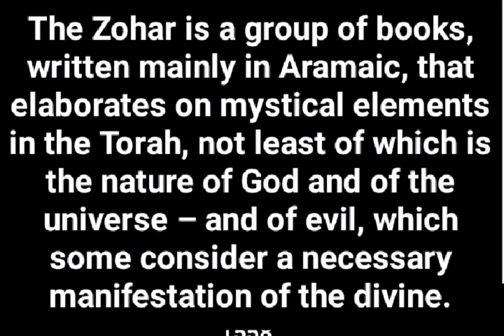August 4 in history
daily history, August 4.

August 4, 1181: Supernova SN 1181 in the constellation Cassiopeia was observed by Chinese and Japanese astronomers, it lasted till August 6.

August 4, 1558: 1st printing of Zohar (Jewish Kabbalah).

August 4, 1789: French Revolution: The National Constituent Assembly meets, and issued the first decrees that abolish centuries of feudalism in France.

August 4, 1791: The Treaty of Sistova is signed, ending the Ottoman-Habsburg wars.

August 4, 1918: Adolf Hitler receives the Iron Cross first class for bravery on the recommendation of his Jewish superior, Lieutenant Hugo Gutmann.

August 4, 1944: Anne Frank arrested in Amsterdam by German Security Police.

August 4, 1984: Republic of Upper Volta becomes Burkina Faso.